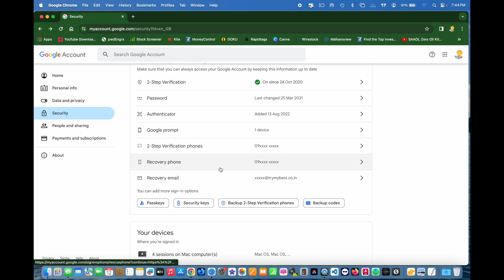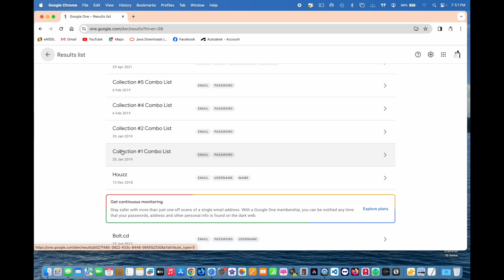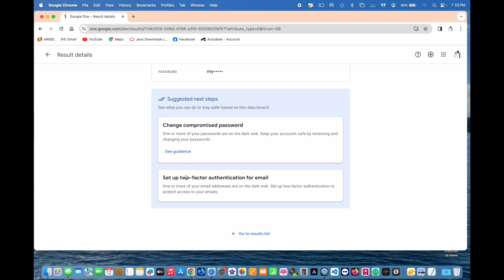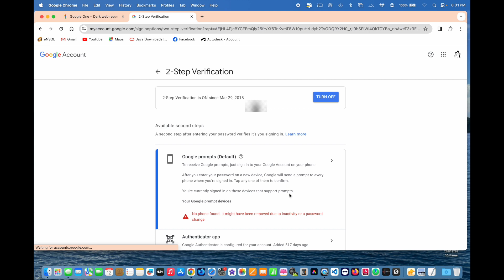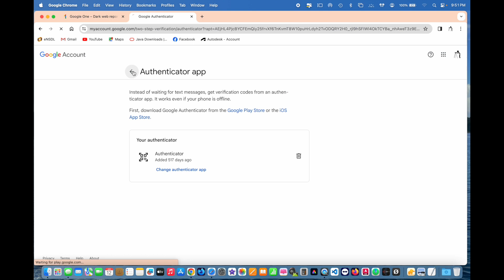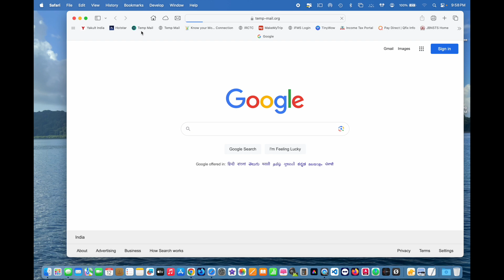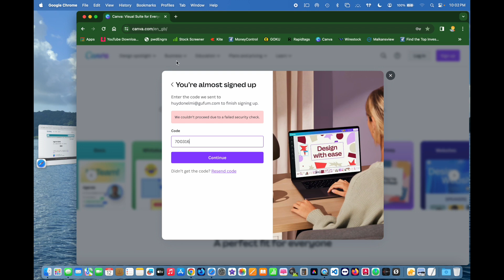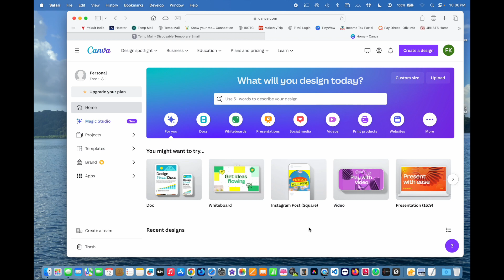How to protect your information from the Dark Web!!!